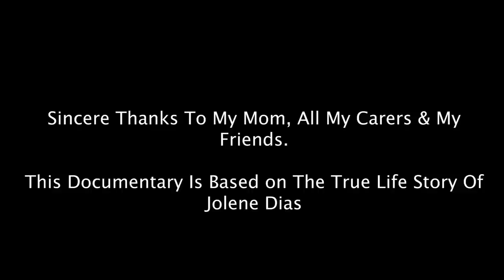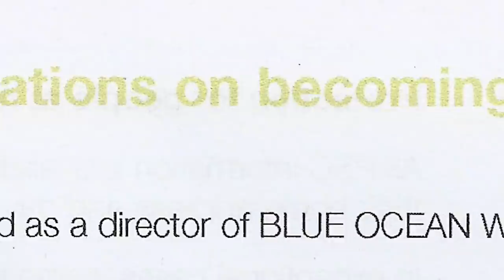Life With Muscular Dystrophy- A Documentary By Jolene Dias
Through Sun and Rain emerges a bud that blossoms into a flower Jolene Dias.
Jolene Dias, a kind hearted and loving yet hardworking and persistent and adamant towards reaching her goals finally releases her first documentary. Living life with Muscular Dystrophy is very challenging as the muscles deteriorate with time but Jolene shows you how to live a quality life inspite of it all. Having a disability is not the end of the world but a beginning of a new world and that is a world full of self worth.